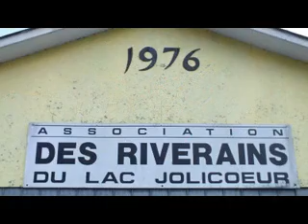adstock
50ieme anniversaire de mariage de jean marie et francoise rodrigue celebrer le 15 juillet 2012